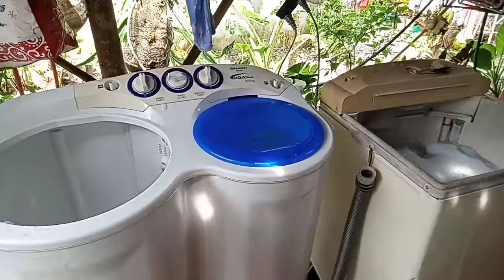maglaba ay di biro. paano maglaba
**maglaba ay di biro.       paano maglaba**                  hello guys sana ay naibigan ninyo ang video na ito, ang hirap ng paglaba at pamamaraan nito**sa lahat ng sumuporta sa channel ko marami pong salamat sa inyong lahat  at sanay paki like share at subcribed mo narin ang aking channel, salamat po 🙏🙏🎄